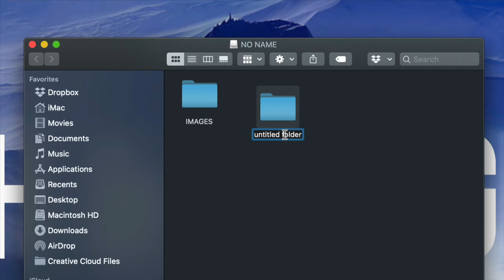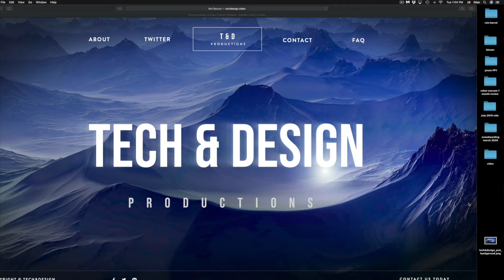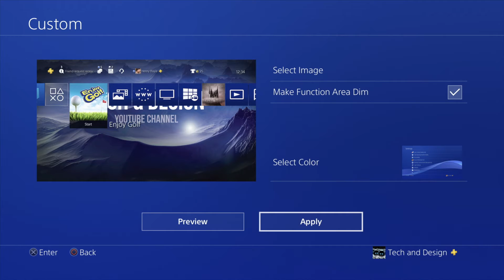How to Create Custom Wallpaper via USB on PlayStation | PS4 Wallpaper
Custom PS wallpaper